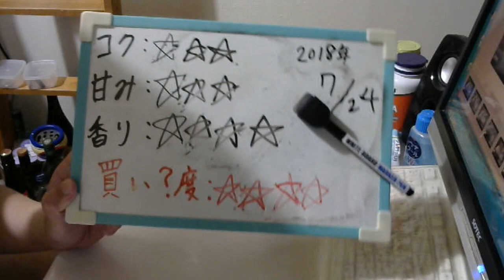酒好きな元新潟人の飲酒動画 part1534 オリオン 夏いちばん【生ビール】